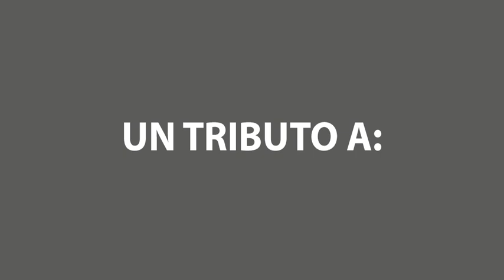MerengueNation - Cover A lo Oscuro de Ángel Viloria (Tributo)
Acordeón, mezcla y masterización: Hernán Rojas (Santa Marta/Colombia)
Saxofón: Andrés Acosta (Ibagué/Colombia)
Bajo: José Pinedo (Santa Marta/Colombia)
Voz y coro: Angel Betances (República Dominicana)
Congas: Edgardo Quintero (Santa Marta/Colombia)
Tambora: Luis Rojano (Monteria/Colombia)
Idea, concepto y güira: Omarengue (Santa Marta/Colombia)

Tu canal merenguero.
Atte: Omar Pizarro (Santa Marta/Colombia)
No soy dueño de música, obras de arte o las letras. Este vídeo no tiene la intención de infringir cualquiera de los derechos de autor. Esto es para promover.